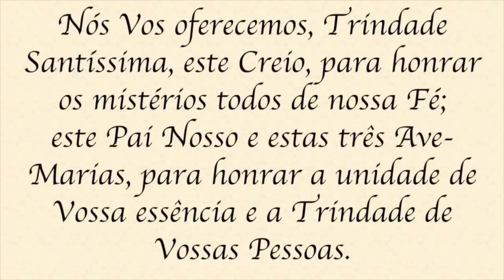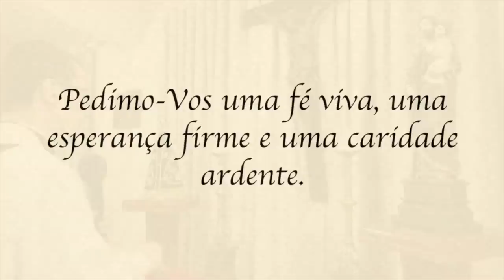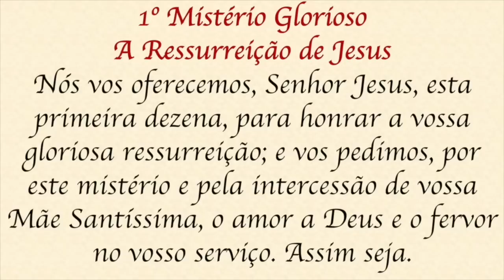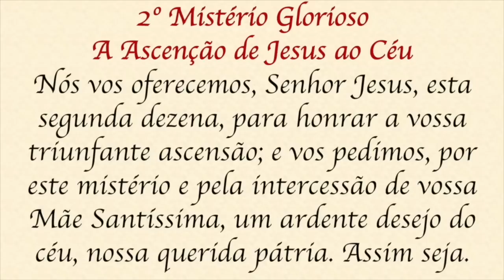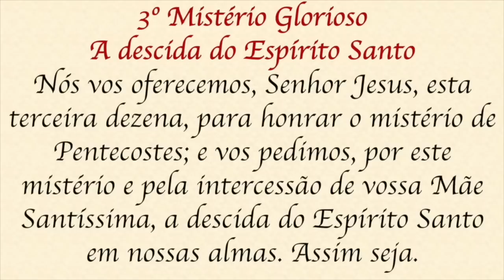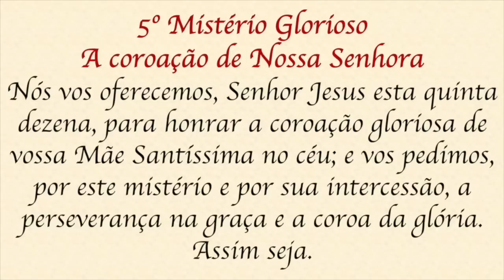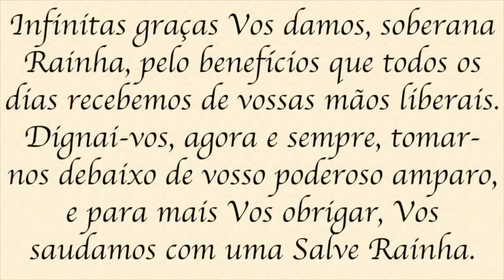Santo Terço - Domingo - 05 de março